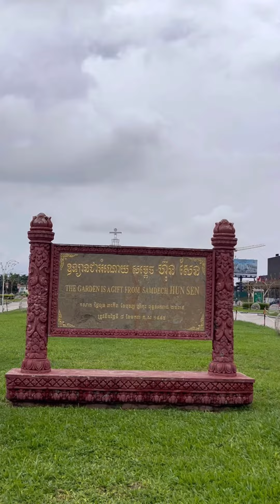trip to Phnom Penh ทริปพนมเปญสั้นๆจ้า😀